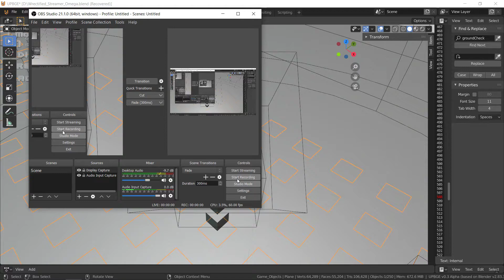Wrectified Terrain Streamer - 2/25/2020